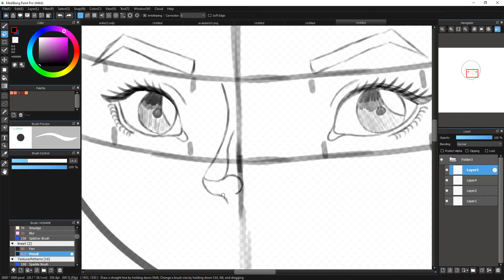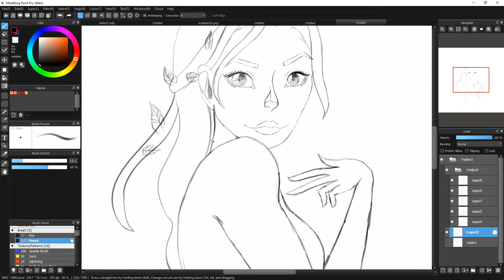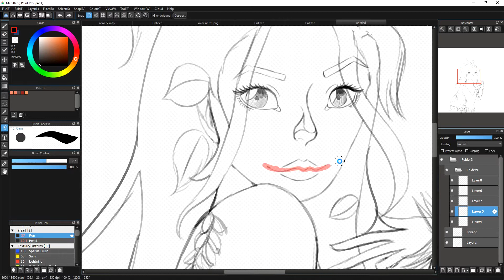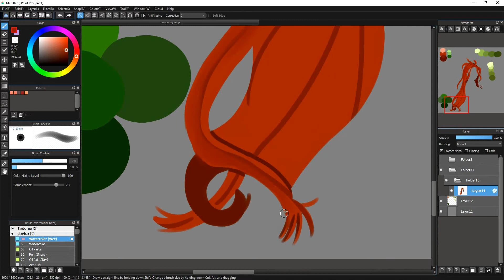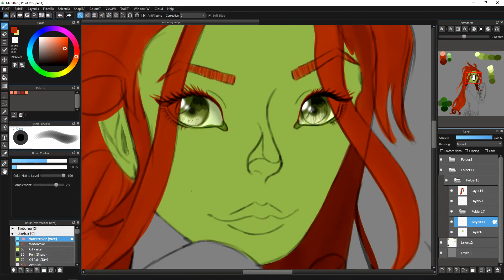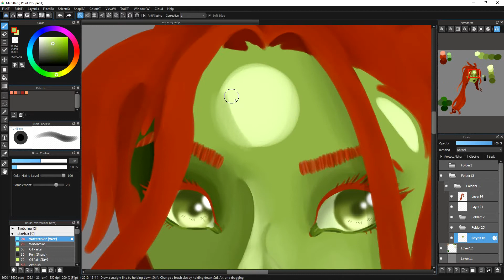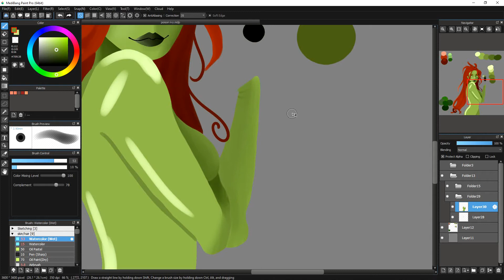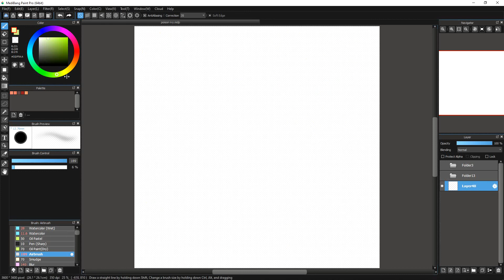Medibang Speed Paint - Poison Ivy (DC Comics)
A speed paint of the villain, Poison Ivy. All credit for her goes to DC! (sorry for the bad quality...)

credit for the music goes to their creators! :